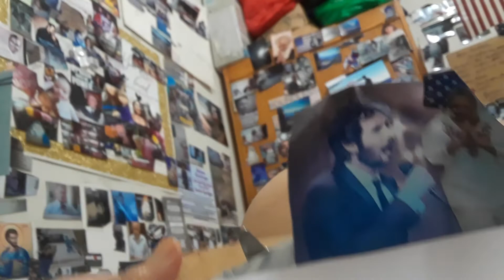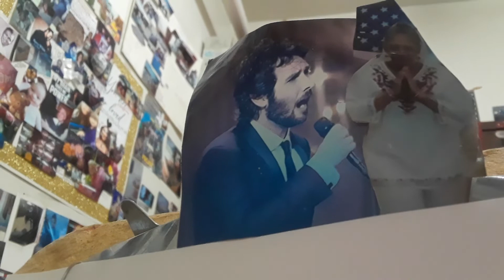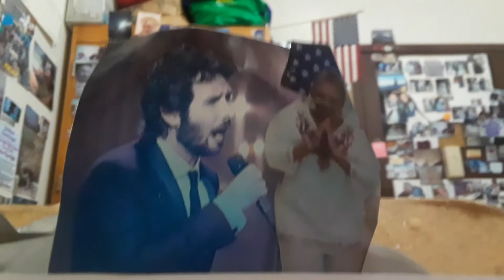Eve Shows Spirituality is Josh Groban/Jesus Showing Gratitude to MaryMagdalene